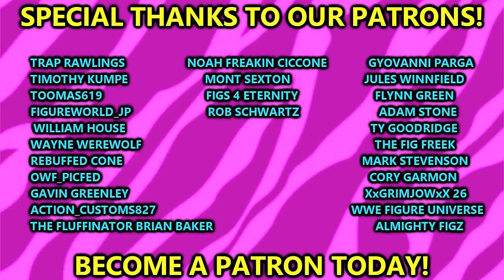MOST WANTED WWE Action Figures Coming 2024!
wwe action figures news